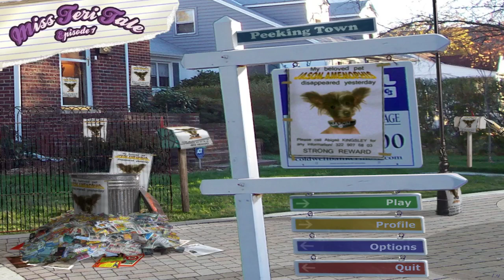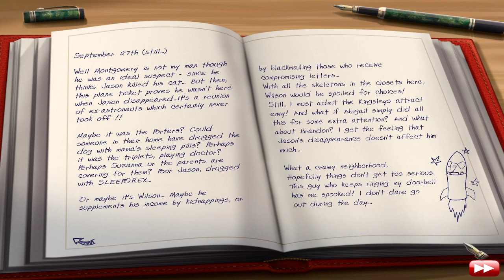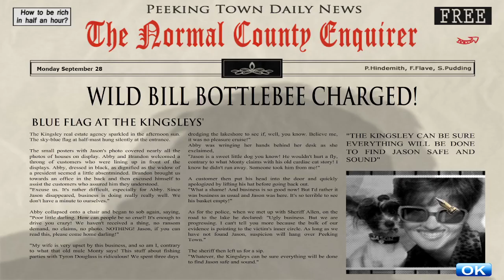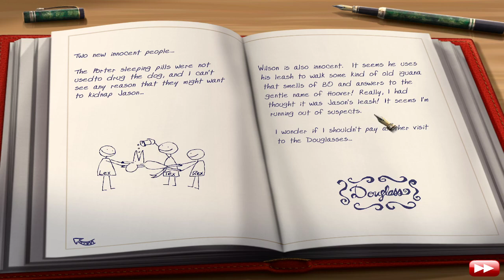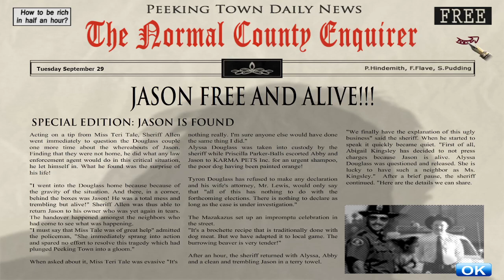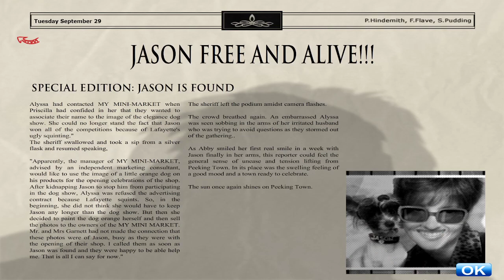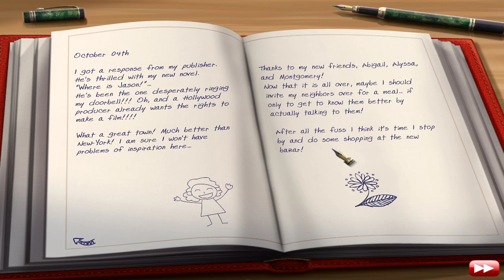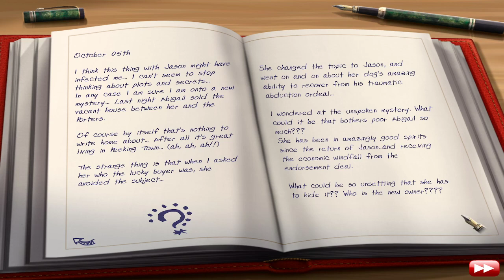Miss Teri Tale Episode 7: Finale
LADIES AND GENTLEMEN, WE FOUND THE DOG